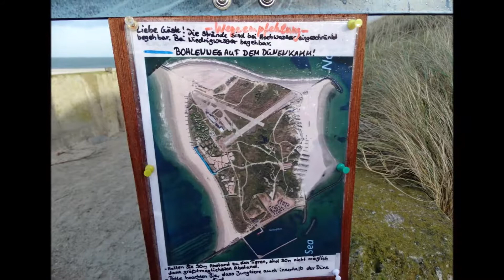Der Helgoliner Robben Babys auf der Düne vor Helgoland V2 1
Beobachtung der Robben Babys im Januar 2018 auf der Düne vor der Insel Helgoland. Mehr Infos zum Juwel von Helgoland, der Düneninsel, findet Ihr auf meiner ausführlichen